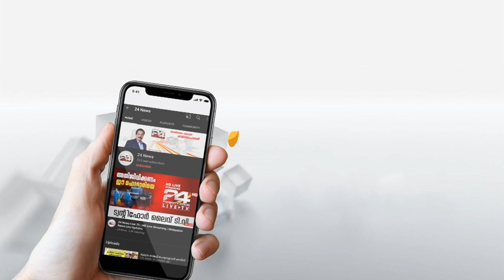സൗദിയില്‍ യെല്ലോ കാറ്റഗറിയില്‍പെട്ട സ്ഥാപനങ്ങളിലെ തൊഴിലാളികള്‍ക്ക് പെര്‍മിറ്റ് ഇഷ്യൂ നിയന്ത്രണം